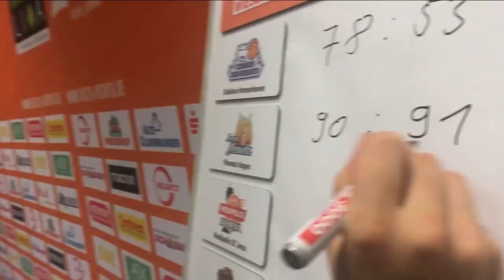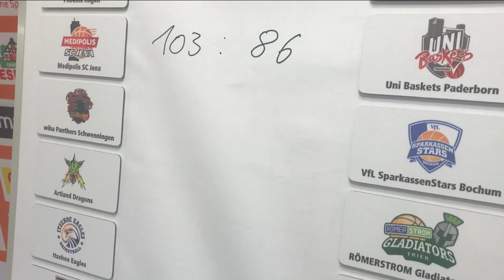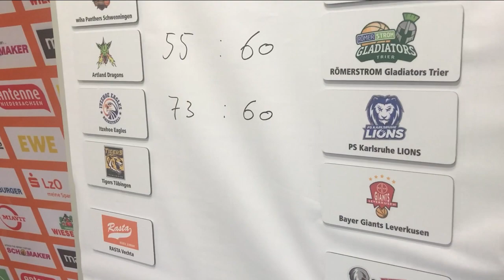WIESENHOF: RASTA Expertentipp 6. Spieltag 21/22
Bist du besser als Deine RASTA-Stars? Zu jedem Bundesligaspieltag gibt ein RASTA-Experte beim WIESENHOF-Tippspiel seine Tipps ab.

RASTA spielt gegen die Nürnberg Falcons BC. Wir hoffen auf einen Sieg für RASTA. Sebastian Südkamp tippt auf ein 90:81 für Rasta Vechta.